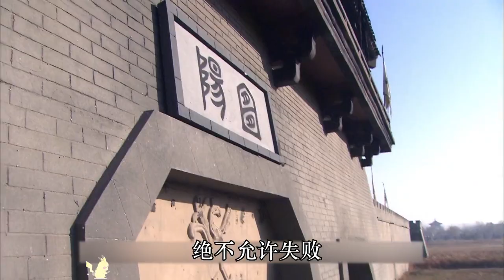23歲秦武王不幸駕崩！臨死前傳位給弟弟，終于后悔了，歷史劇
23歲秦武王不幸駕崩！臨死前傳位給弟弟，終于后悔了，歷史劇